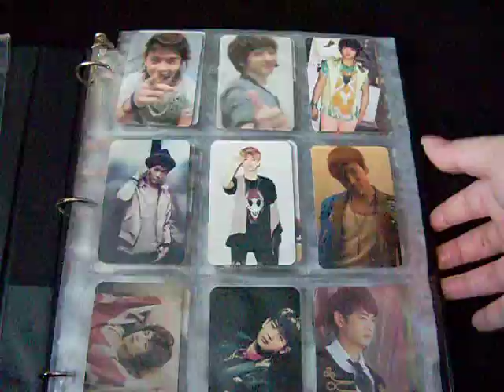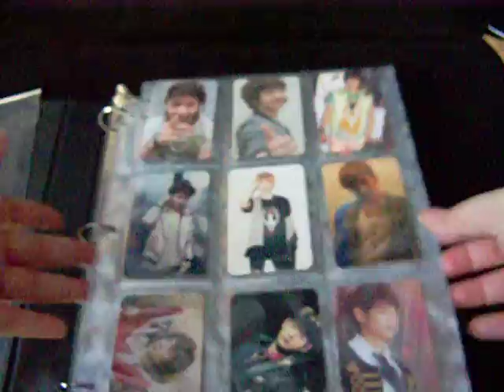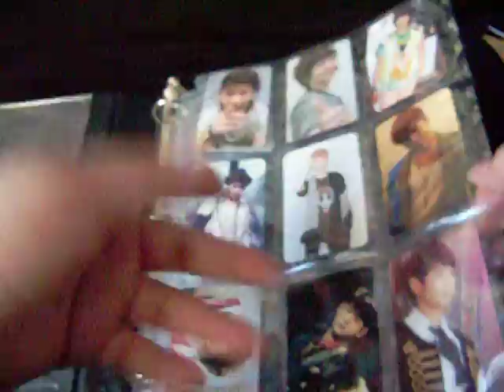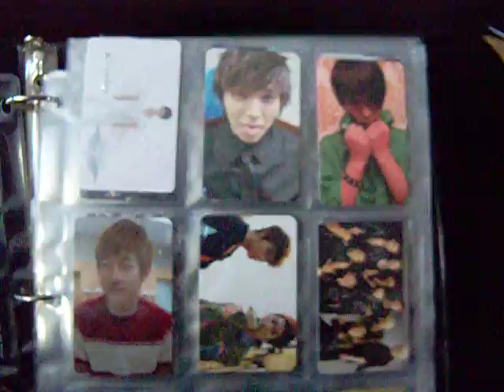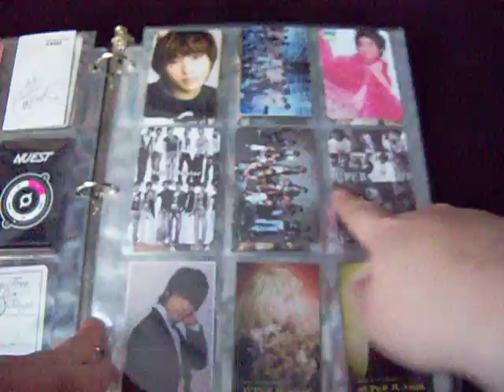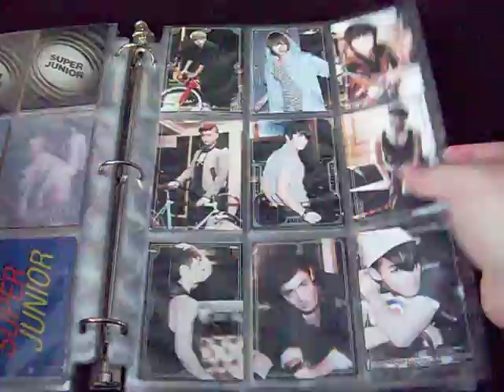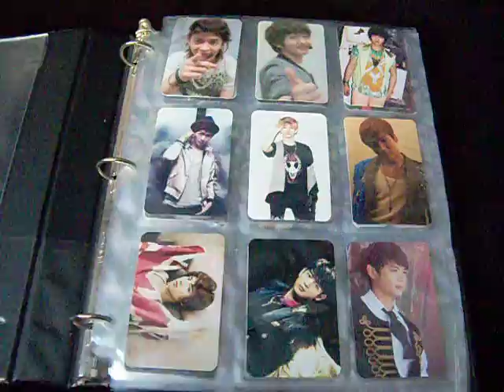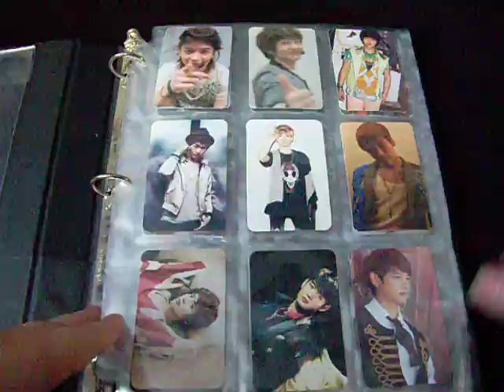Photocard Collection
Just wanted to take one last video of my complete photocard collection before I traded off most of my cards~

*I filmed this along with the Onew Sherlock Photocard unboxing and EXO Fanbook review but accidentally left the video private OTL